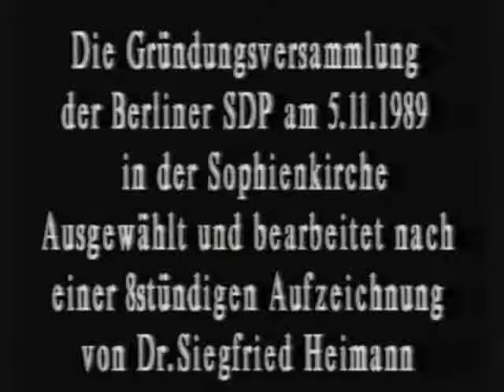Gründung des SDP-Bezirksverbandes Berlin (3)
Ausschnitte aus der achtstündigen Gründungsversammlung des SDP-Bezirksverbandes am 5. November 1989 - Teil 3.